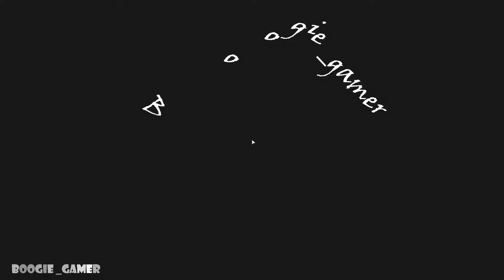Far Cry New Dawn - How to upgrade your skills v52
Far Cry New Dawn is an action-adventure first-person shooter  gameplay developed by Ubisoft Montreal and published by Ubisoft. The game walkthrough is a spin-off of the Far Cry series and a narrative sequel to Far Cry 5 playthrough . It was released for Microsoft Windows, PlayStation 4 and Xbox One on February 15, 2019, and received generally mixed reviews from critics.
Similar to its predecessors, Far Cry New Dawn is an action-adventure first-person shooter set in an open world environment which the player can explore freely on foot or via various vehicles. The game is set in the fictional Hope County, Montana and uses a reimagined version of Far Cry 5's map. The nuclear war portrayed in Far Cry 5 has reshaped the landscape so that new areas have become available for the player to explore while others are inaccessible.